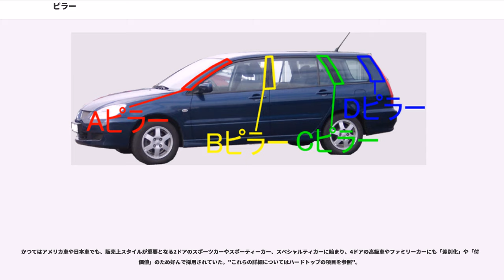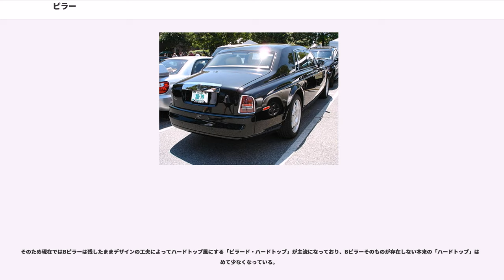ピラー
ピラー（）とは柱を意味する英語。転じて、日本語では主に以下の意味で使われる。

ここでは上の自動車におけるピラーについて述べる。

黎明期の自動車で屋根の付いているものは非常に少なく、その後、エンジンの出力に余裕が出てくると居住性向上のため、次第にきちんとしたキャビンが架装されるようになった。当初のクローズドボディーは技術的には馬車の応用であり、フレームの上に木骨構造のキャビンが載せられており、重量のある屋根を支えるその真っ直ぐな柱が文字通り車体のピラーとなっていた。

車体が全鋼製となり、設計の自由度が増したことから変化が訪れ、1920年代の流線形ブームを経て、1930年代と第二次世界大戦を挟んだ戦後に応力外皮構造が自動車の車体設計に採り入れられると、フロントウインドシールドやリアウインドウに強い傾斜が付き、屋根は丸みを帯びて小さく軽くなっていった。これ以来、ピラーはもはや単に屋根を支える柱ではなく、重要な車体の構造材となった。

ピラーの名称は、前からAピラー、Bピラー、Cピラー、Dピラー・・・とアルファベット順に並んでいく。ピラーが片側3本しかない車の場合、A・B・Cのかわりにフロントピラー、センターピラー、リアピラーと表記することもある。

大半のセダン、クーペ、コンパクトカー、軽自動車などはA、B、Cの3本のピラーを持っている。Aピラーは運転者と助手席の斜め前にある柱、Bピラーは前部座席と後部座席の間にある柱、Cピラーは後部座席斜め後ろにある柱である。ハイトールワゴン、ワンボックスカーやミニバン、ステーションワゴン、6ライト型のセダンでは、さらに車両最後部で屋根を支えるDピラーのある車も存在する。クーペでは、キャビンが短くAピラーとCピラーのみの車種もある。また、車体の大きい大型バスはHJピラーまで有する車種も存在する。

ドアや窓の配置が左右対称でピラーを左右に同数持つものが一般的であるが、一部にはそれらの配置が左右非対称でBピラーの位置がずれているものや、左右でピラーの数が異なるものもある。例えば、タクシー用の日産・クルーのBピラーは左が前方、右が後方にずれており、初代、2代目のスズキ・ワゴンR4ドアは左右のドア枚数の違いからピラーの形状も左右で大きく異なっている。また、トヨタ・アイシスやダイハツ・タント（2代目）は左側にBピラーがなく、代わりにピラーに相当する補強をスライドドア内に持っている。これらの設計は、いずれも使う頻度の高い座席の乗降性を重視したことによる。

また、オープンカーには、フロントウインドシールドを支えるフレームのみでピラーのないものと、補強のために環状のBピラーを持つものとがある。オープンボディーのスポーツカーでは、このBピラーがロールケージの役割を持つものもある。

自動車黎明期当初のピラーの役割は、前述したように自動車の屋根を支えることであり、重い屋根（ルーフ）を支えるためだけの文字通りの頑丈な柱（ピラー）であった。だが1990年代以降はモノコック構造を採用する車両が増え、また衝突安全性やスタイリング、車体剛性に関しての重要度が増し果たすべき役割も多くなってきている。

たとえばAピラーは、前方からの衝突時に衝撃に耐え居住空間を確保し、車内からは乗員が頭部などをぶつけても致命的なダメージと与えないようにするために非常に重要な役割を持つ。しかしながら強度を重視してAピラーを太くしすぎると死角が広がるため、いかにバランスよく設計するかが課題となる。Aピラーを細くし視界を確保するためにBピラー以降に負荷を分担させたり、Aピラー自体を複数本で構成し内側にかつての三角窓のようなガラス窓を設けることで視界性能と両立させるといった例がある。

またBピラーは側面衝突時の安全性に大きくかかわってくる。強度を高めるため、Bピラーに高張力鋼（デミオなど）や、より強靭な1GPa（ギガパスカル）からそれ以上の引張強度を持つ超高張力鋼を採用する例（ギャランフォルティスなど）もある。

高級車では、後部座席の乗員のプライバシー保護の観点から、Cピラー（車種によってはDピラー）を太くデザインすることも多い。

屋根が長く、車体後端に大きな開口部を持つステーションワゴンやミニバンでのC・Dピラーは、構造材として非常に重要であるが、それ以外に、リアクオーターウインドウやリアウインドウ（バックドアガラス）と共に、スタイリングの要点となる場合もある。

高速巡航の頻度の高い欧州車のほか、レース用車両や高性能GTなどでは、車体のねじり剛...